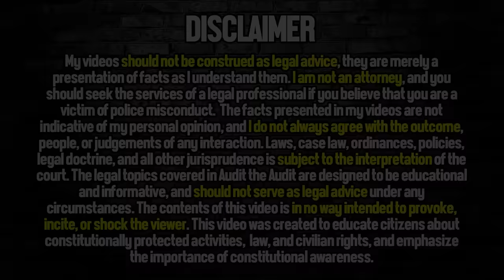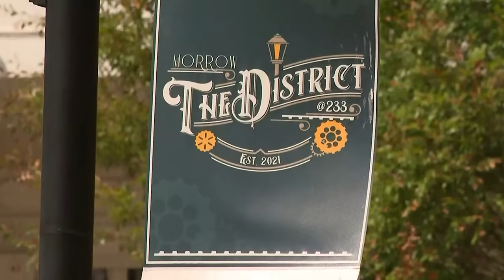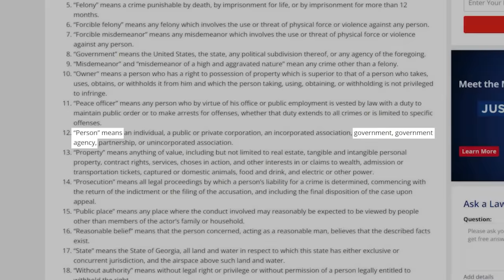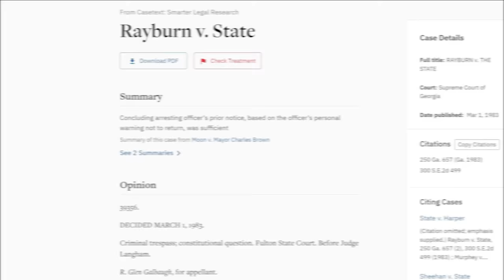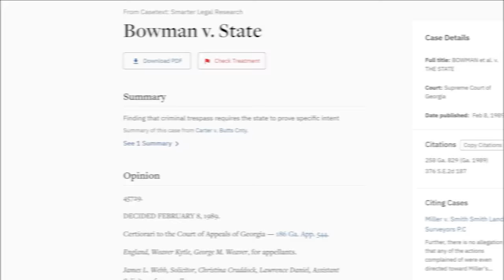The Police Chief Had To Call Backup For Them!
Morrow Code of Ord. § 11-1-1